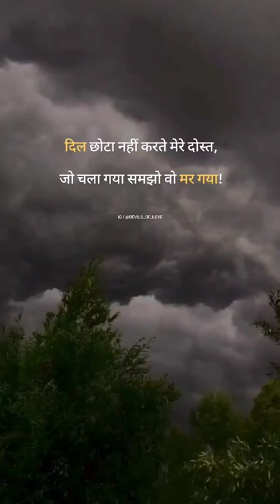always stay blessed by sadness 💖💔💔sad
Prithviraj Full Movie 2022 Akshay Kumar, Sanjay Dutt. Sonu Sood New Released Movie Full It d 2022 Prithviraj movie New movie
By 1758, the Maratha Empire had reached its peak under the leadership of Peshwa Balaji Baji Rao aka Nana Saheb. Maratha commanders Raghunath Rao, the Peshwa's brother, Shamsher Bahadur, the Peshua's half brother, and Sadashiv Rao Bhau, the Peshua's cousin, defeat the Nizam of Hyderabad and capture their commander of artillery Ibrahim Khan Gardi, with Sadashiv inducting him into the Maratha Army as their commander of artillery. They return home to the Empire's capital at Pune and are welcomed. Due to pressure by his wife Gopika Bai. the Peshan appoints Sadashiv as the Empire's finance minister in favour of the Peshua's son Vishwas Rao, which he reluctantly accepts.
Sadashiv lists the defaulters who failed to pay taxes to the Maratha Empire on time, and notes that the Rohilla's lead Najib ad-Dawlah has the largest amount of tax due. Najib. determined to teach the Marathas a lesson, allies himself with Ahmad Shah Abdali, inviting him to Delhi. News of this formidable alliance reaches Pune, along with the news of Dattaji Shinde's death in battle against Najib. The Peshua appoints Raghunath Rao as the commander of the Maratha forces which will be dispatched to fight Abdali and defend Delhi. However. Raghunath asks for a large amount of money, which Sadashiv denies, citing the treasury's condition after consecutive battles. Raghunath, therefore, refuses to march north, which leads the Peshwa to appoint Sadashiv as the commander-in-chief of the Maratha army, under the overlordship of Vishwas Rao, the Peshwa's son and heir. The army, along with a large number of non-combatants women, children and pilgrims, begin their long and arduous journey north.
They arrive at Dholpur, where they re welcomed by their fellow Maratha generals Govind Pant Bundela. Balwant Rao Mchendale, Jankoji Shinde, and the veteran Malhar Rao Holkar. They start making alliances with other kingdoms, including Maharaja Suraj Mal and Nawab Shuja ud-Daulah, and are successful, with their army size growing to 50000 men. Abdali is also making alliances, taking advantage of the Rajput kings hatred for the Marathas. Sadashic and the commanders receive intelligence that Abdali has camped on the other side of the Yamuna and spot Shuja's flags along with Abdali's, revealing that the Nawab had switched allegiance. Art with pooja MARATHI Due to the heavy rains, the Marathas are unable to build a bridge to cross the Yamuna. Sadashiv decides to march north and capture Delhi and then cross the Yamuna to defeat Abdali.
Najib receives intelligence that the Marathas have retreated, from which Abdali deduces that they are marching north to Delhi. He suggests that they also march north and cross the Yamuna. Meanwhile, the Marathas defeat Najib's general and capture Delhi. After finding out the Afghans are chasing the Marathas, Sadashiv decides to strategically capture Kunjpura Tort and eventually carry out a massacre there of helpless Afghans departed from their main column, which angers Abdali to such an extent that he immediately reacts by crossing the swollen Yamuna in heavy rainfall. This leaves the Maharaja of Patiala, Mla Singh, unable to send his soldiers. Food begins to dwindle, and the Maratha soldiers and civilians are forced to go without food. Although the arrival of King Araadhak Singh provides some relief to the Maratha camp, but soon after camping at Panipat. Abdali catches up with the Marathas and comes face to face. However, after hearing of a possible coup d'dat at his capital in Kandahar. Abdali arranges for a truce with Sadashiv but scraps it after the latter doesn't agree with to terms Abdali presents him. After both sides decide on strategies and formations, they prepare for the final confrontation.